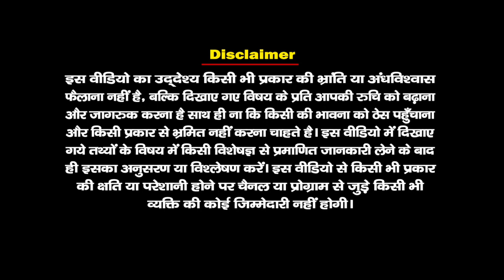यमराज का एकमात्र मंदिर | जानिए धर्मेश्वर महादेव मंदिर का अद्भुत रहस्य | SANTVANI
भारत देश में इतने मंदिर हैं कि सभी को देख पाना हर इंसान के लिए संभव नहीं है। धार्मिक प्रवृति का हर व्यक्ति अपने जीवन में सभी मंदिरों में माथा टेकना चाहता है, लेकिन यदि हम आपको कहे कि एक ऐसा भी मंदिर है जहां बड़े से बड़ा आस्थावान व्यक्ति भी नहीं जाना चाहता। लेकिन फिर भी उसे वहां जाना ही पड़ता है।
जी हां, ये मंदिर है हिमाचल प्रदेश के चम्बा जिले में स्थित भरमौर नामक स्थान पर, जहां लोग बाहर से ही प्रणाम करके लौट आते हैं। इस मंदिर के अंदर जाने की हिम्मत किसी की नहीं होती। क्योंकि मंदिर के अंदर प्रवेश करने का मतलब है मृत्यु को निमंत्रण देना।
ये तो सभी जानते हैं कि जीवन के बाद मृत्यु तो आनी ही है और मृत्यु को कोई नहीं रोक सकता है। जीवन है तो मृत्यु भी होगी ही। और मृत्यु के देवता है यमराज जिनसे हर कोई डरता है। जिस मंदिक की हम बात कर रहे हैं वह धरती पर यमरदेव का एक मात्र मंदिर है जिसे धर्मेश्वर महादेव मंदिर के नाम से जाना जाता है।
माना जाता है कि मरने के बाद सबसे पहले आत्मा यहीं पर आती है। फिर चाहे मरने वाला व्यक्ति आस्तिक हो या नास्तिक, उसे इस मंदिर में आना ही पड़ता है।
देखने में ये मंदिर आम घरों की तरह ही है। इस मंदिर में एक खाली कमरा है, जिसे चित्रगुप्त का कमरा माना जाता है। चित्रगुप्त यमराज के सचिव हैं जो जीवात्मा के कर्मो का लेखा-जोखा रखते हैं। मान्यता है कि जब किसी प्राणी की मृत्यु होती है तब यमराज के दूत उस व्यक्ति की आत्मा को पकड़कर सबसे पहले इस मंदिर में चित्रगुप्त के सामने प्रस्तुत करते हैं।
चित्रगुप्त जीवात्मा को उनके कर्मो का पूरा ब्योरा देते हैं इसके बाद चित्रगुप्त के सामने के कक्ष में आत्मा को ले जाया जाता है। इस कमरे को यमराज की कचहरी कहा जाता है।
कहा जाता है कि यहां पर यमराज कर्मों के अनुसार आत्मा को अपना फैसला सुनाते हैं। यह भी मान्यता है इस मंदिर में चार अदृश्य द्वार हैं जो स्वर्ण, रजत, तांबा और लोहे के बने हैं। यमराज का फैसला आने के बाद यमदूत आत्मा को कर्मों के अनुसार इन्हीं द्वारों से स्वर्ग या नर्क में ले जाते हैं। गरूड़ पुराण में भी यमराज के दरबार में चार दिशाओं में चार द्वार का उल्लेख किया गया है।
मनुष्य को यमराज और चित्रगुप्त दोनों मिलकर उसके अच्छे और बुरे कर्मों का फल देते हैं। जिसने जैसे कर्म किए होंगें उसे यहां पर वैसा ही फल मिलेगा। कहते हैं कि यमराज किसी को भी उसके कर्मों का फल देने में नरमी नहीं बरतते हैं।
इसी मंदिर से ही जीवात्मा की स्वर्ग और नर्क की यात्रा शुरु होती है। स्वर्ग में जीवात्मा को कई प्रकार के सुख मिलते हैं तो वहीं नर्क में कई तरह की यातनाएं दी जाती हैं।

_______________इतिहास
शdharmeshwar Mahadev
varanasi temple
varanasi ke mandir
chamatkari mandir
dharmeshwar Mahadev
yamraj temple
mystery temple
temple of Himachal Pradesh
mahadev Sututs Video
mahadev Sututs
mahadev New song
mahadev facts
mahadev New song
mahadev
महादेव मंदिर
महादेव मंदिर का रहस्य
धर्मेश्वर महादेव मंदिर
धर्मेश्वर महादेव मंदिर का रहस्य
महादेव मंदिर का इतिहास